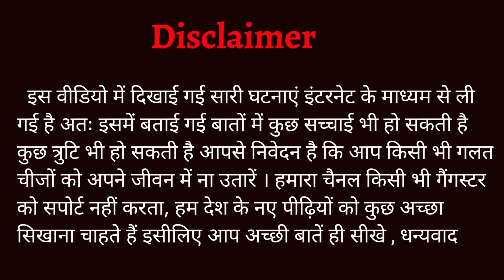चयन सीके का दिमाग देखो 😇 | दुर्लभ कश्यप टीम लीडर चयन सीके का किस्सा | Team Of Durlabh Kashyap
Lots of ❤️